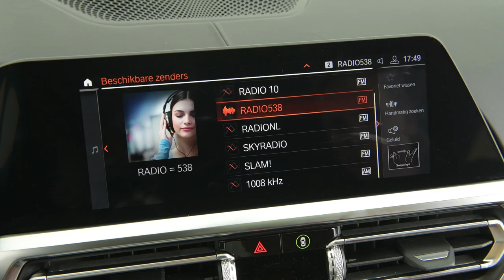BMW 3 Serie (G20) - Gesture control - BMW.nl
Nieuw in de BMW 3 serie is gesture control. Een feature vanuit bijvoorbeeld de BMW 7 Serie. Superhandig want zo neemt u met een handbeweging de telefoon op of past u het volume aan. Of u swipt door de verschillende menu’s heen.